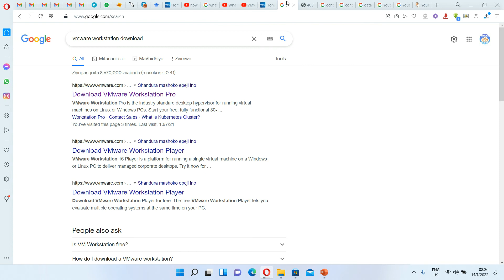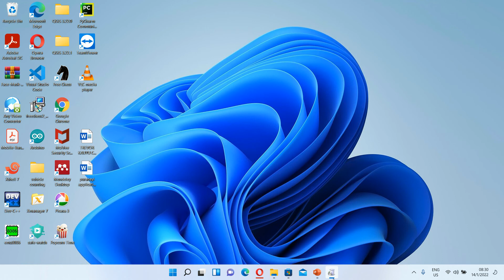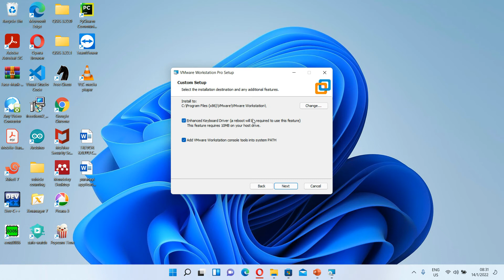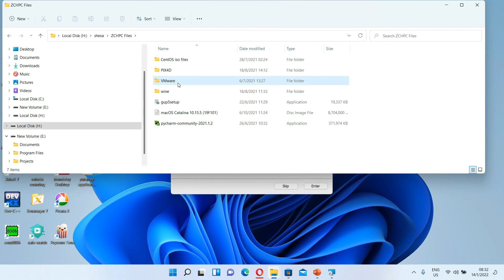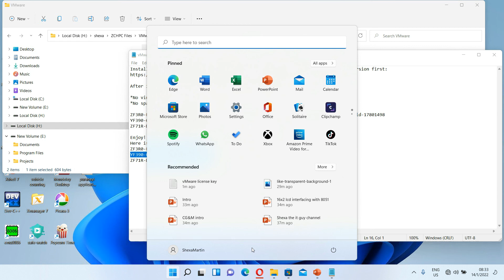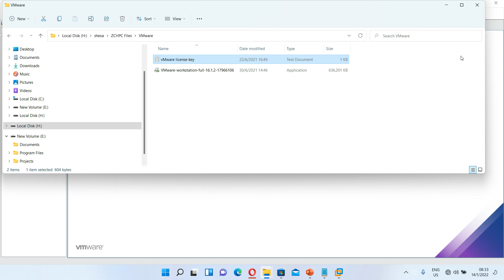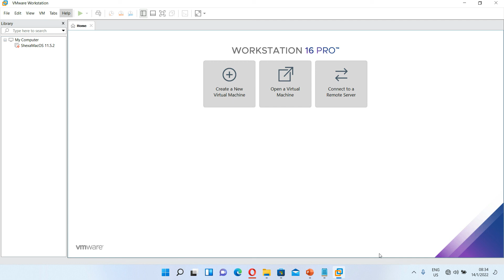1 VMWare Pro 16 installation with key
Download VMware workstation pro 16 downloading, installation and configuration.
license keys.

Here is Latest VMware Workstation Pro 16 Key 100% Working
ZF3R0-FHED2-M80TY-8QYGC-NPKYF
YF390-0HF8P-M81RQ-2DXQE-M2UT6
ZF71R-DMX85-08DQY-8YMNC-PPHV8